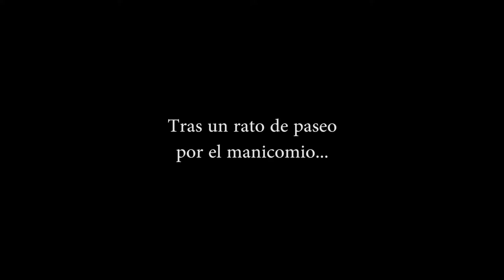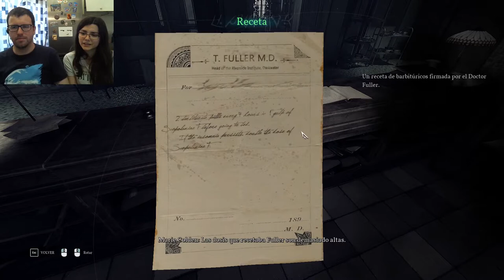Alucinando en doctoras | Call of Cthulhu 12 | Juegos de miedito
Como nos hemos leído cuatro libros de medicina, nos venimos arriba.